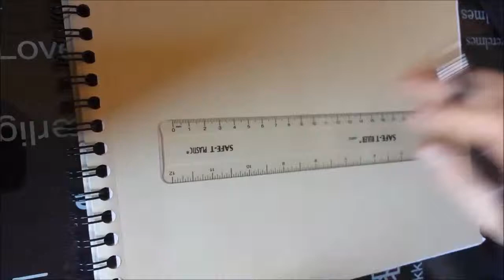Another Mandala - time lapse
Music: Coming back to life - Pink Floyd live 1994